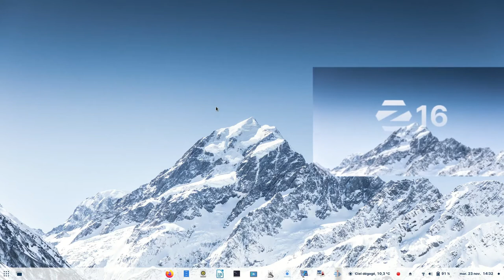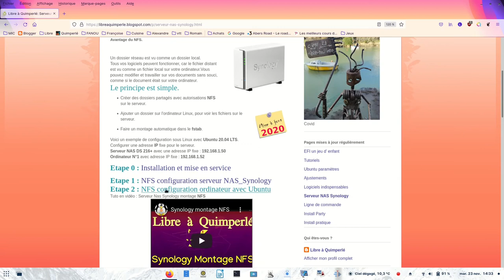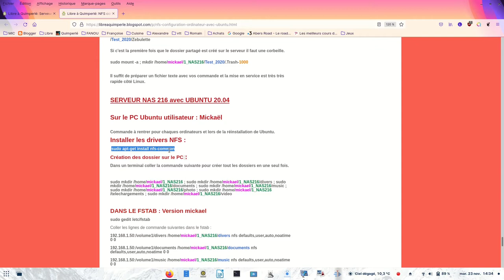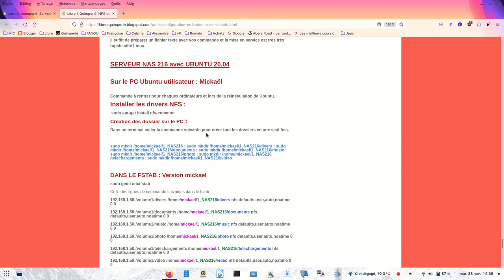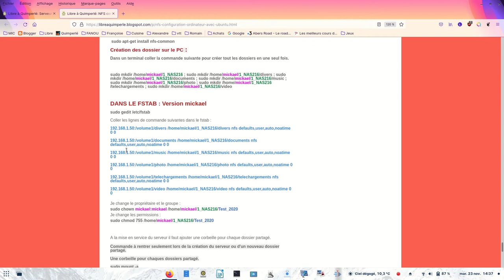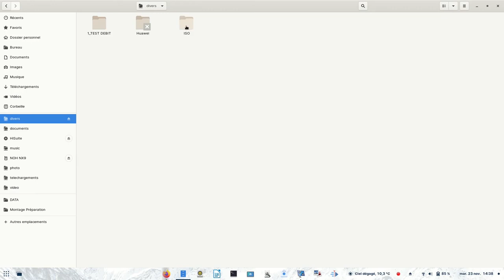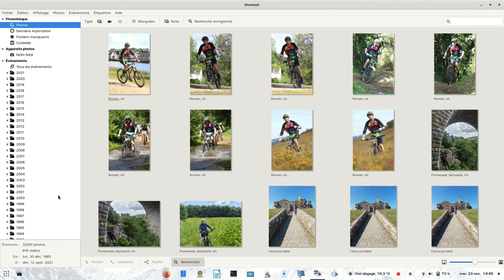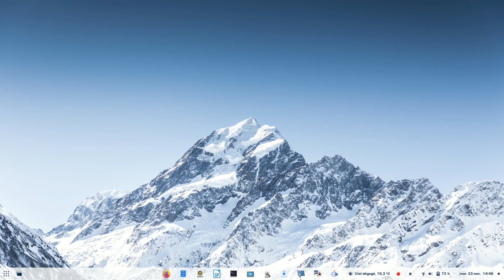Zorin OS Serveur Nas Synology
Je remet en service mon serveur Nas Synology suite à l'installation de Zorin OS.